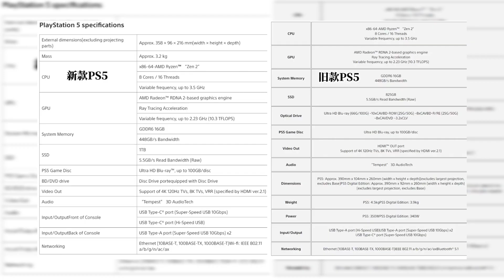Sony lanza nueva PlayStation 5 más pequeña y liviana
A pesar de su éxito, la PS5 aún enfrenta varios desafíos en el mercado. En primer lugar, la consola es la más cara del mercado, lo que la hace menos accesible para algunos jugadores. En segundo lugar, la PS5 ha enfrentado problemas en la cadena de suministro desde su lanzamiento, lo que ha dificultado que algunos jugadores compren la consola. En tercer lugar, Nintendo Switch tiene una participación de mercado mayor que la PS5, lo que significa que Sony todavía tiene trabajo por hacer para ponerse al día.

AARONTECNEWS

AARONTRAILERS